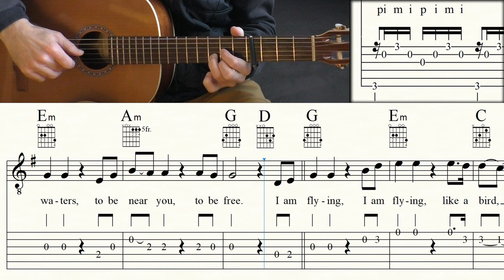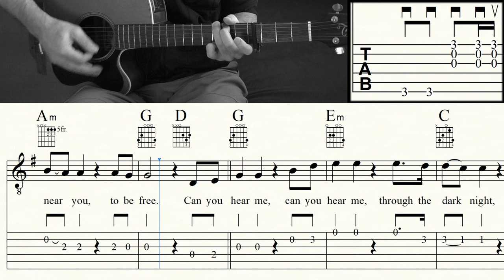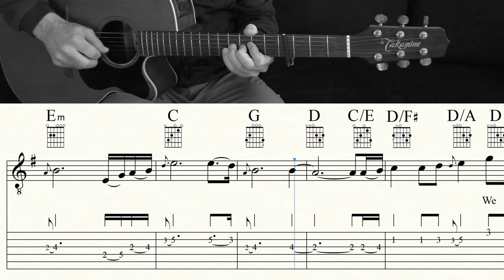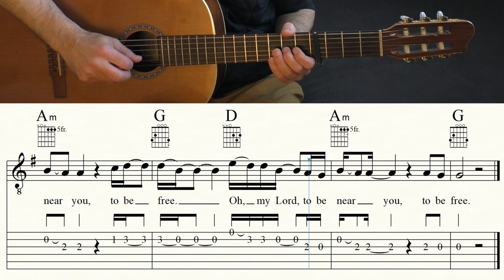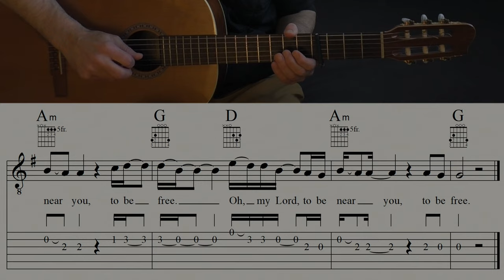SAILING | ROD STEWART | Guitar Lesson | Tutorial | Sheet music & TAB | free PDF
Become a channel member and receive exclusive benefits:
Kanalmitglied werden und exklusive Vorteile erhalten:

An accurate version of Rod Stewart's all-time classic including intro and simplified solo (unanimous, no string-bending). I slowed down the tempo a bit (original: 64 bpm), and - beside the original fingerstyle pattern - added a strumming guitar pattern. Have fun!

SAILING was written and first recorded by Gavin Sutherland with his Duo SUTHERLAND BROTHERS in 1972. The meaning of the lyrics he explains as followed: "Most people take the song to be about a young guy telling his girl that he's crossing the Atlantic to be with her. In fact the song's got nothing to do with romance or ships; it's an account of mankind's spiritual odyssey through life on his way to freedom and fulfillment with the Supreme Being."

Classical Guitar: GODIN 'LA PATRIE' CONCERT
Western Guitar: TAKAMINE EAN 40C
Bass: IBANEZ GROOVELINE G105
Music Notation: FINALE 14
Screen-Recorder: OBS
DAW: STUDIO ONE 2
Camcorder: PANASONIC HC-V777
Video-Edit: DAVINCI RESOLVE 17

0:00 Count in/Intro
0:20 Verse 1
0:52 Verse 2
1:24 Verse 3
1:56 Verse 4
2:26 Solo
3:02 Verse 5
3:58 Video Suggestions